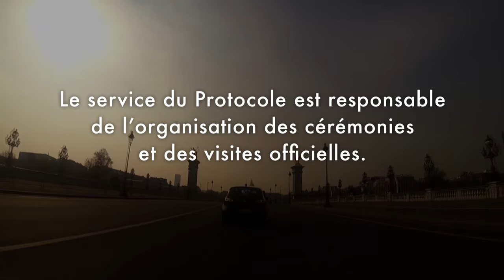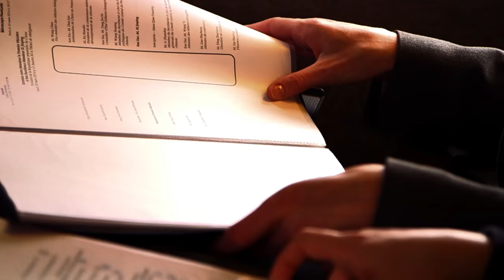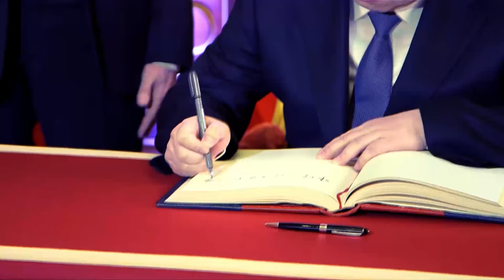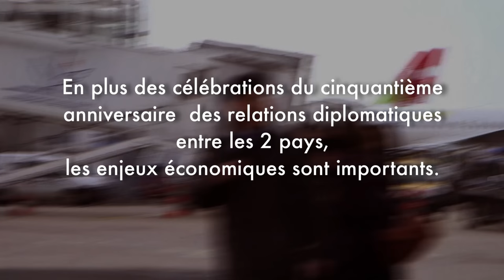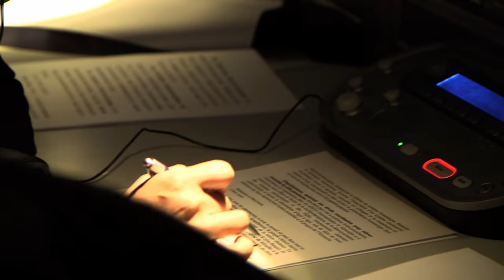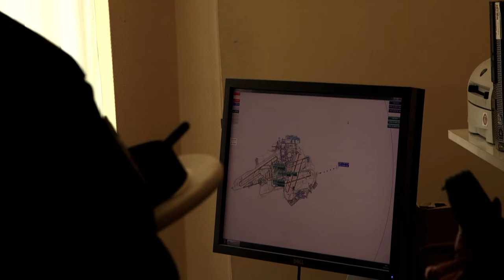DIPLOMATES - La machine protocolaire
Instragram : @francediplo